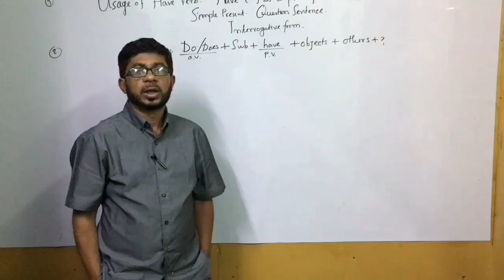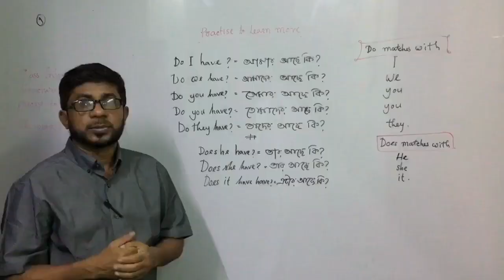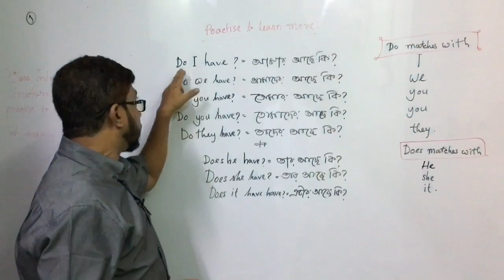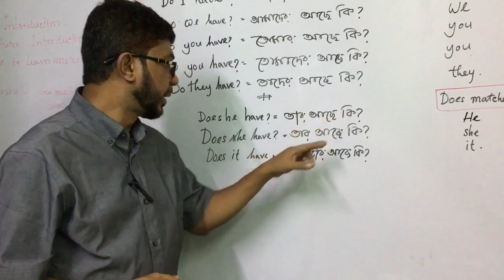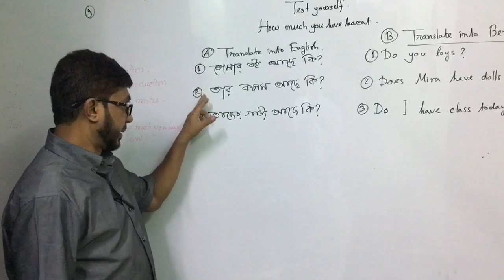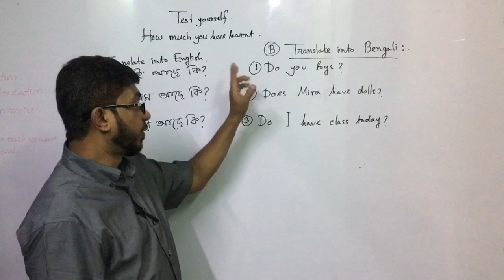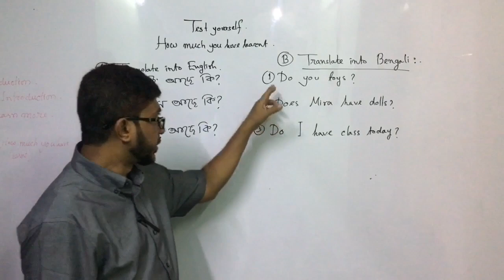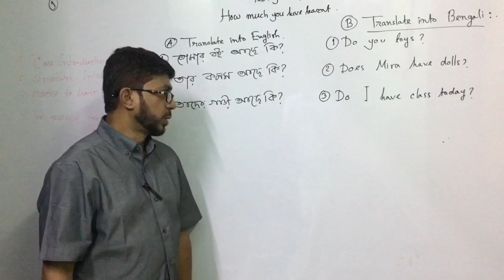Class-24 HAVE & HAS AS PRINCIPAL VERBS .. Interrogative Sentence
CLASS-24
HAVE & HAS AS PRINCIPAL VERBS
 - INTERROGATIVE SENTENCES

Wisdom Institute by KABIR UDDIN AHMED

Follow our channel and learn English - Bengali online. We will upload our classes on academic grammar from class five to HSC level.